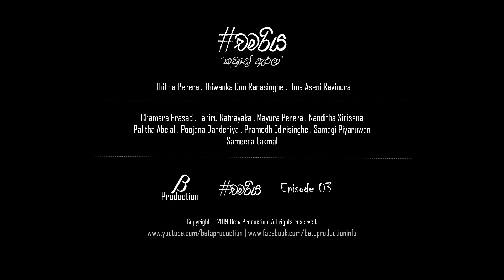කවුදෝ ඇරලා | චමරිය | Episode 03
Special Thanks - Malan Manjula (Sanasa Bank, Kotikawatte)
Thiwanka Don Ranasinghe -  Thilina Perera - Uma Aseni
- Beta Production -